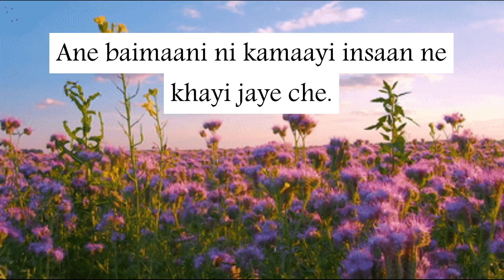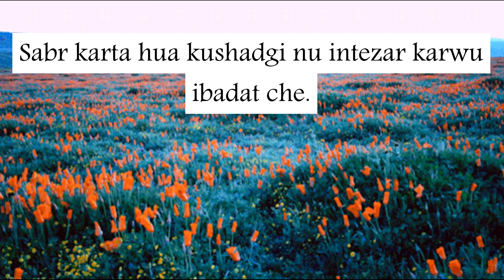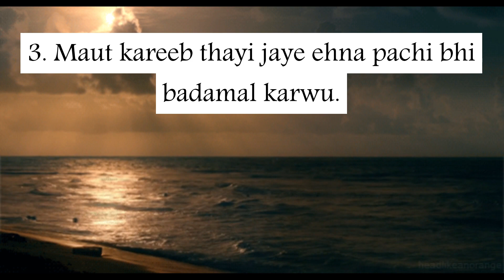Dilkash Kalam !!!!! | Dawoodi Bohras | Inspiring Mumineen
We read each and every comment.

We will see you soon in our next video.